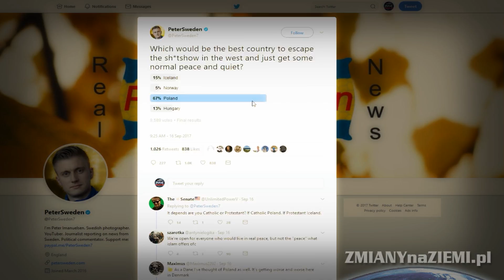Szwedzi preferują emigrację do Polski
Polska stała się bardzo specyficznym państwem w Europie. Unia Europejska grozi naszemu krajowi sankcjami i wstrzymaniem funduszy, a w najgorszym/najlepszym wypadku nawet wydaleniem ze struktur tej komunistycznej organizacji przypominającej superpaństwo. Wszystko za sprawą niechęci do przyjmowania islamskich imigrantów, którzy organizują zamachy w krajach, które otworzyły dla nich swoje granice. UE traktuje to nieposłuszeństwo jako złamanie unijnego prawa.